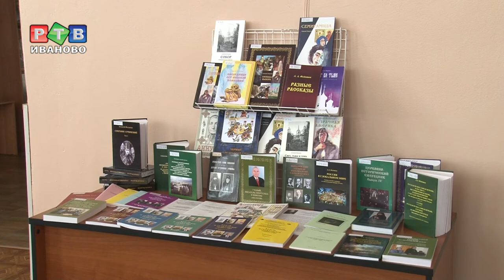«University» - вся правда о высшей школе